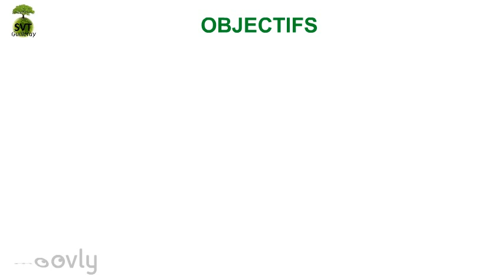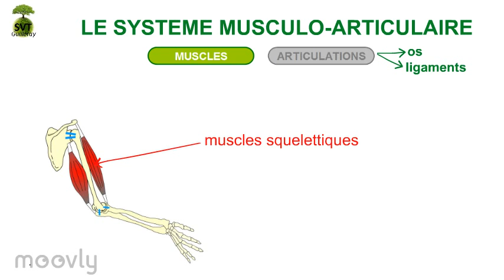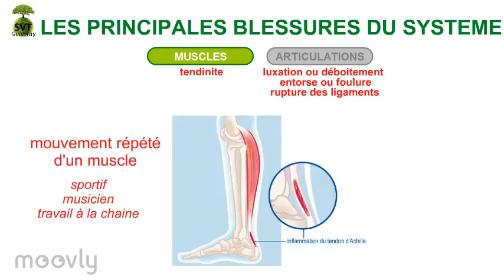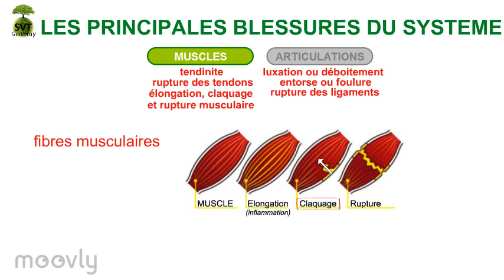Système musculo articulaire